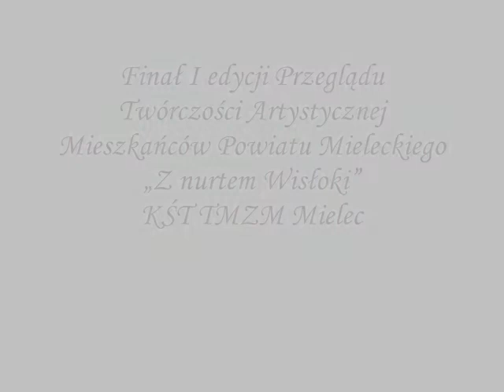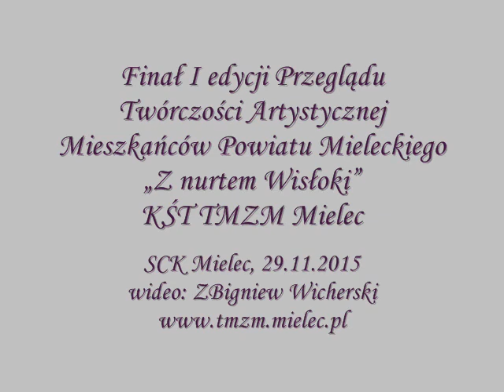Finał I edycji Przeglądu Twórczości Artystycznej Powiatu Mieleckiego „Z nurtem Wisłoki”, 29.11.2015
Jury w składzie: Edward Kociański, Jan Wozowicz, Zbigniew Wicherski ogłosiło wyniki I edycji Przeglądu Twórczości Artystycznej Mieszkańców Powiatu Mieleckiego „Z nurtem Wisłoki".
I miejsce w dziedzinie rzeźby: Stanisław Czarnecki za cykl rzeźb "Na mieleckim targu"
I miejsce w dziedzinie malarstwa: Maria Zapolska
II miejsce w dziedzinie malarstwa: Lidia Rybak
III miejsce w dziedzinie malarstwa: Andrzej Bednarz
wyróżnienie w dziedzinie malarstwa: Agnieszka Małek